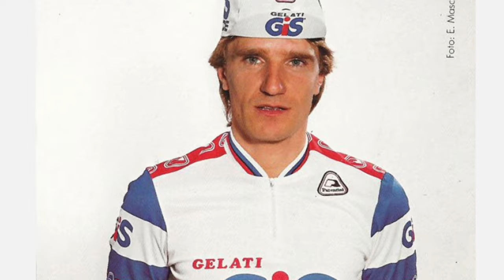5 CONSIGLI PER NON CADERE IN UNA CRONOSQUADRE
Avete mai corso una cronosquadre? ecco alcuni consigli per evitare la catasta in terra quando o si pedala per una cronosquadre.
Buona visione!